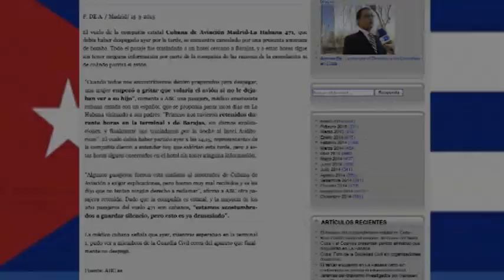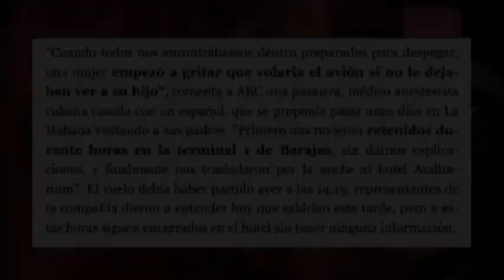ABC inventa amenaza bomba avión cubano, retira noticia y deja ridículo a medios que publican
(+Italiano/English/Français/Português)

Jornal ABC inventa ameaça de bomba em avião cubano, retira a notícia e expõe ao ridículo os veículos que a reproduziram
ABC inventa minaccia di bomba in aereo cubano, ritira la notizia e lascia in ridicolo i media che la riproducono
ABC invents bomb threat in a Cuban plane, remove this news and makes a mockery to all media that reproduce that
ABC invente alerte à la bombe à avion cubain, retire la nouvelle et tourne en ridicule les médias qui la reproduisent

Leemos en varios sitios digitales que un vuelo Madrid-La Habana de la compañía Cubana de Aviación fue cancelado este pasado sábado debido a una amenaza de bomba. Todos estos sitios remiten a la fuente original de la noticia, el diario español ABC, de donde fue retirada, al parecer, horas después de su publicación. Pero, ¿la noticia es cierta? ¿Por qué se retiró? Edición: Esther Jávega.